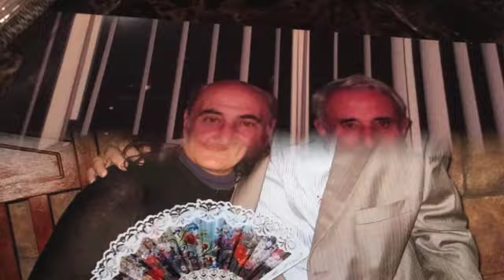HAYRIK-ALLINSTRUMENTS AND VOKAL BY-HAKOP-GALADJIAN- VIOLIN- BY-MERI-GALADJIAN